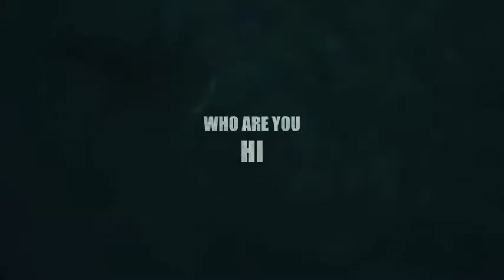walhai, manta, reinprechtfilm, elbersefilm, pramendorfer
joanna borowska boheme